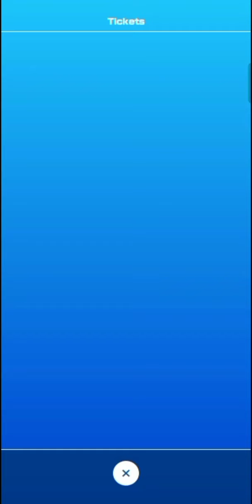Mario Kart Tour 🥶❄️☃️ "Frost Tour" ☃️❄️🥶 - Free Pipe Pulls, Day 8 Challenge & Coin Rush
0:00 - Ranking Results & Rewards
0:25 - Free Pipe Pulls
0:52 - Frost Tour Day 8 Challenge
3:35 - Tour Gifts
4:02 - Spending Tickets
4:30 - Coin Rush with Gold Mario in RMX Vanilla Lake 1
5:59 - That's it for this video!